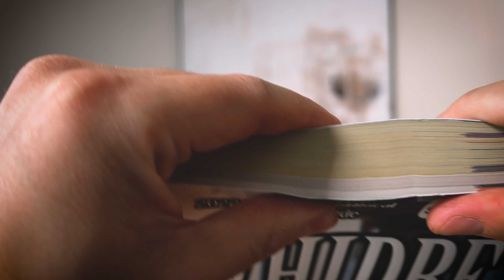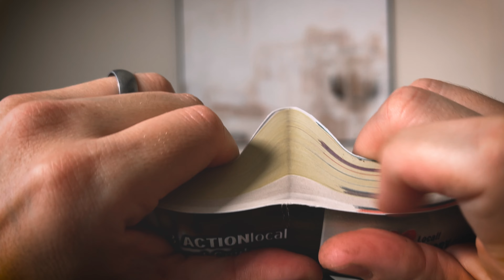Mold Illness? Here's something powerful you've never tried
I obviously can't make you do this.  You have to do it yourself.  Find your own power.  I will show you how.

With mld illness it's easy to lose sight of our personal power and strength.

In today's video we'll be taking a very detailed look at one powerful transformation you can begin achieving today.  Right now.

I'm going to teach you how to rip a phonebook in half with your bare hands.

Why should you do this?  2 reasons.

1.  Instead of feeling weak and like you can't do anything, let's get you started on a path to become the strongest person in your household.  Truly.  You'll feel so much better.

2. The deeper lessons behind the process.  Because if you can start to solve small problems (phonebooks) this way, the bigger ones (healing chronic fatigue syndrome!) get more attainable as well.

Inflammation, brain fog, exhaustion (low energy), and chronic pains tend to suck the fun right out of daily life.

It is extremely difficult to achieve lasting health results (let alone medical independence) without having a structured, whole-systems, long term plan in place that’s also flexible and realistic.

I’ve met far too many people struggling to get their health back and grasping at straws, silver bullets, desperate shotgun approach, whack-a-mole….

Here on this channel, and in our Solutions + Support group we don’t do any of that.

Healing should make logical sense and intuitively feel right.

This YouTube Channel has been designed to share perspectives and effective strategies for healing complex chronic inflammatory conditions (such as fibromyalgia, lyme disease, chronic fatigue syndrome, long haulers, adrenal fatigue, EBV, candida, mold + mycotoxin illness, anything autoimmune…)

Awareness leads to choice. Choice leads to power and freedom.

If you’re truly curious about a brand new way to reclaim your health and get your life back, I would suggest that you take a deep dive into our YouTube channel so that you can get caught up on all videos relevant to your symptoms or disease, as well as the entirety of our “Whole Systems Healing” playlist.

Those who get the best results tend to be the types of people who dive in, devour, and act upon the information I share here and within our Solutions + Support Group.

You’ll notice the YouTube comments are turned off. That’s intentional.

Instead of spending time moderating YouTube comments (and fighting spam bots!), I’ve decided to have more meaningful conversations within the Modern Vitality Solutions + Support group. If you would like to join the ongoing conversation within our cozy group, I would suggest applying sooner rather than later. It’s free.

Complimentary guest spots are on a first come basis. If you look to be an outstanding fit, I’ll do my best to get you in within the next monthly cohort.

In the meantime I would encourage you to get caught up on the channel here, and start thinking very deeply about your health and what improvements would mean the most to you and your quality of life.

Let’s get you feeling better.

Jeremy

*The information on this channel is not to be considered medical advice